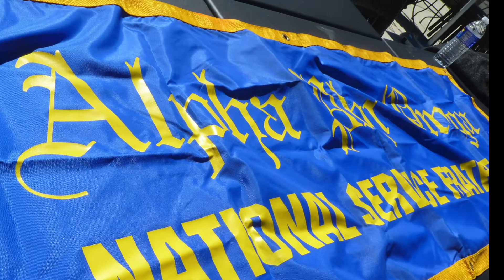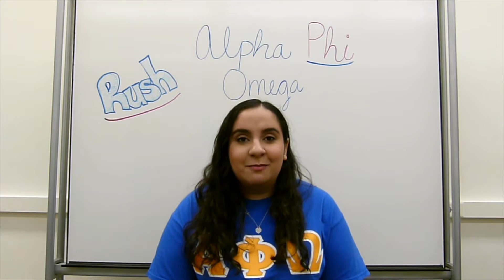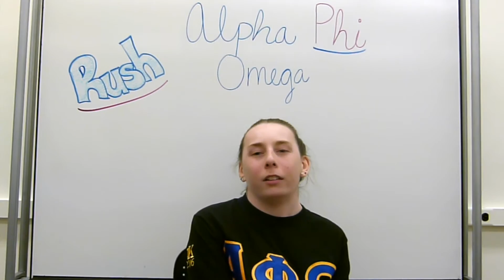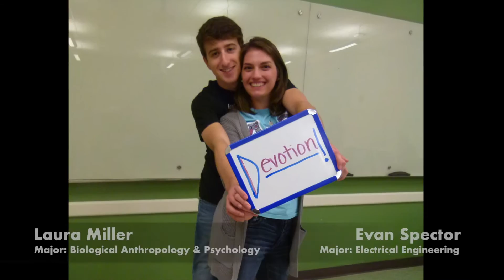Alpha Phi Omega: Theta Kappa Spring 2017 Rush Video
Come Rush Alpha Phi Omega: Theta Kappa Chapter at Binghamton University!!!

Songs:
"That's Just the Way We Role" by Jonas Brothers

"The World is Ours" by Aloe Blacc ft. David Correy

"Castle on the Hill" by Ed Sheeran